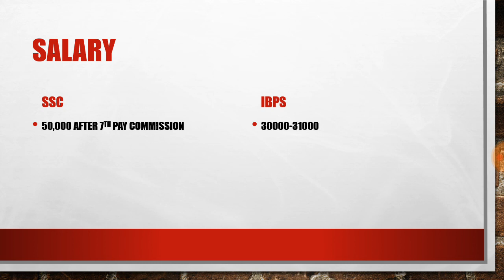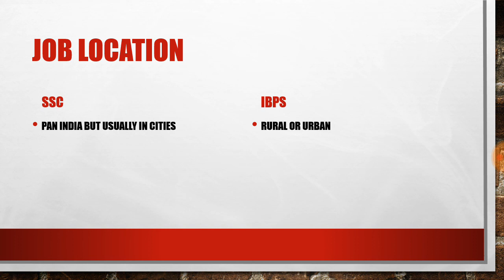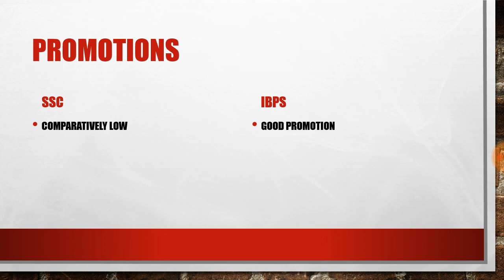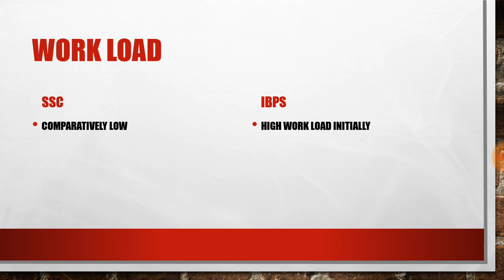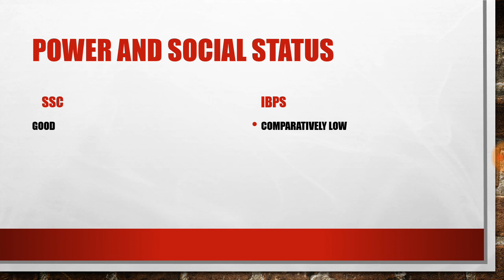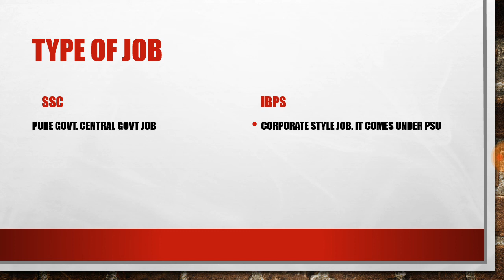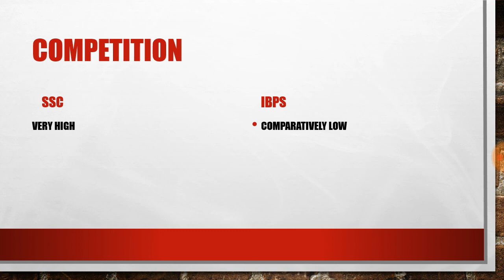ssc or bank job which is better?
in this video I have discussed salary,work pressure,job location,promotions,social status of both bank and ssc jobs.
watch this video to find out whether ssc or bank job suits you better.
a must watch to get detailed information of both ssc and ibps.